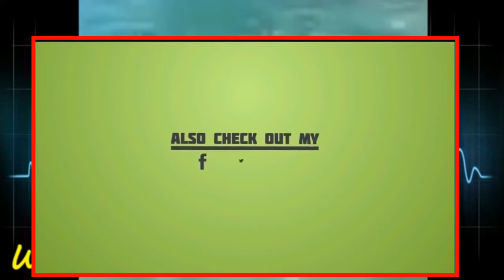11 Dog And Baby Take A Swim Very Funny Time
11 Dog And Baby Take A Swim Very Funny Time